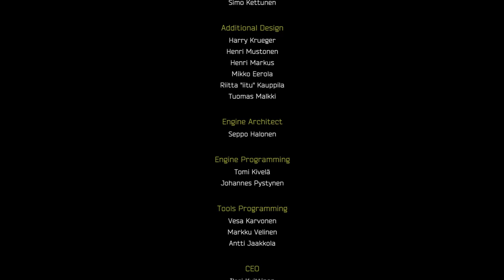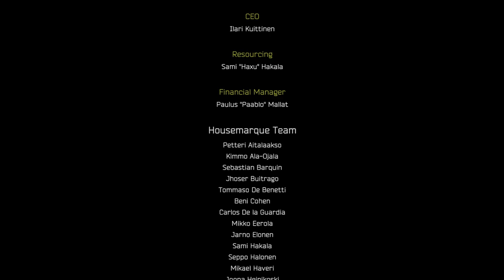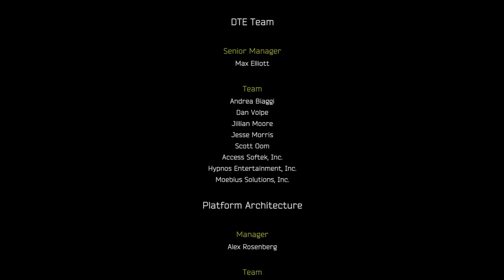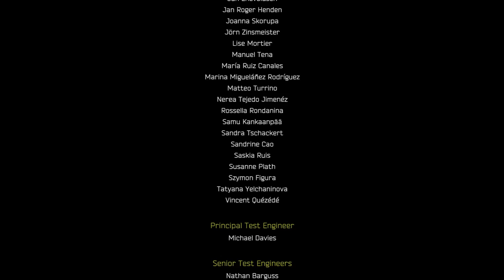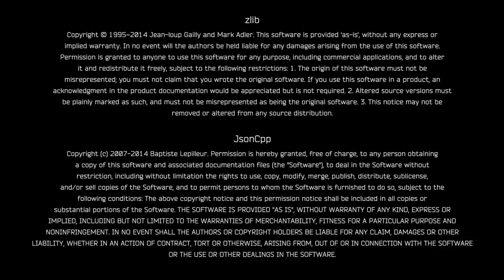Resogun Longplay (Playstation 4)